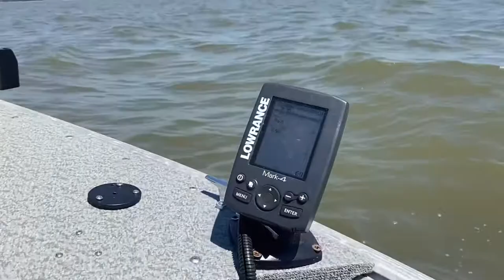Vlog : Come Spend The Day With Us *** boating , tubing , and more